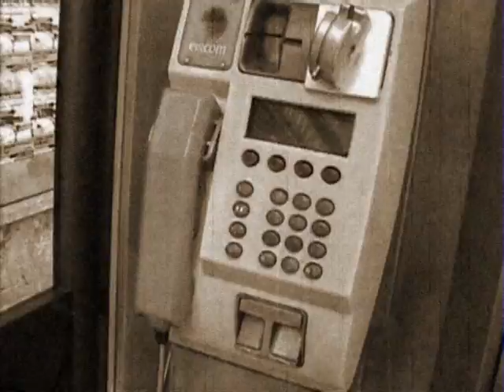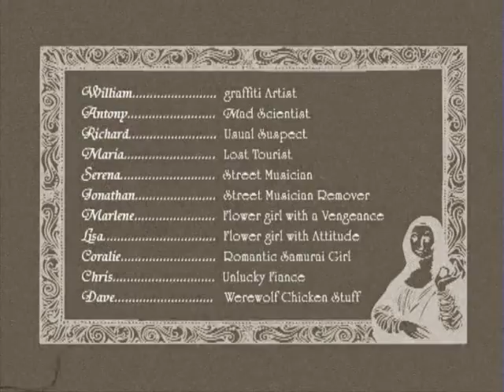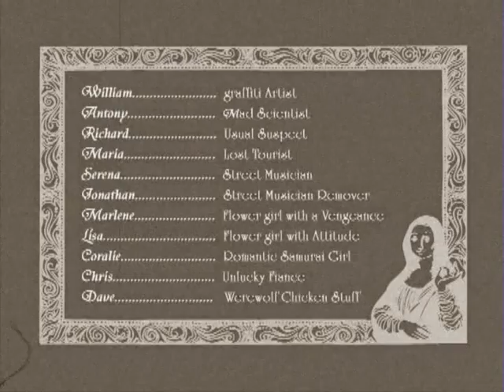A day in Shandon 2006 by Cork Community Art Link